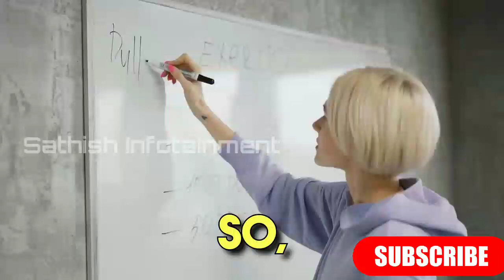weight loss | how to lose weight fast